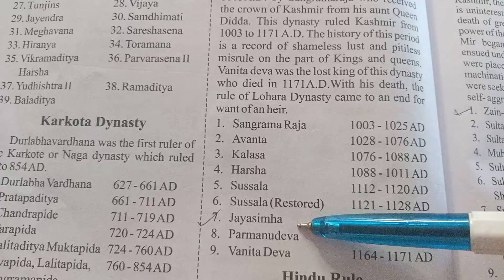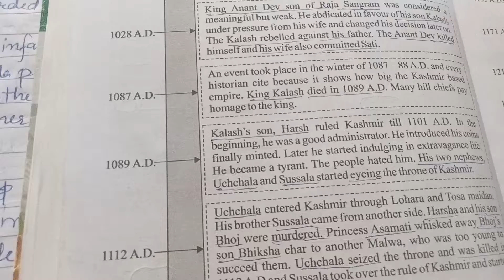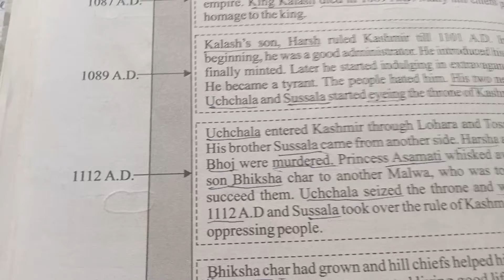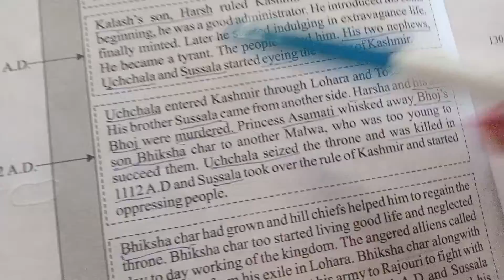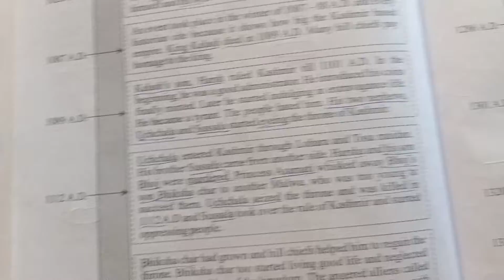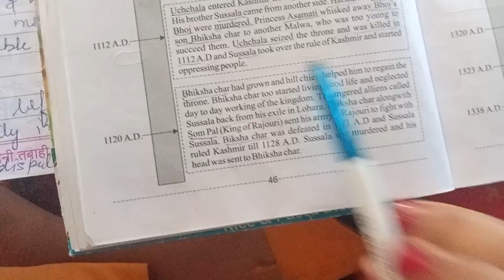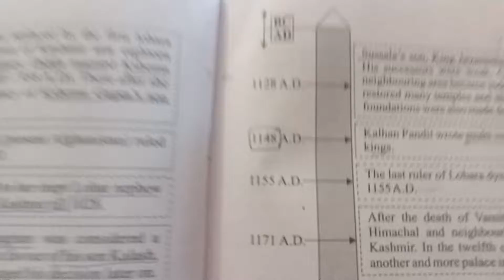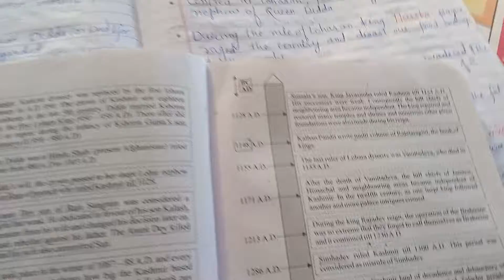Lahora dynasty in Kashmir